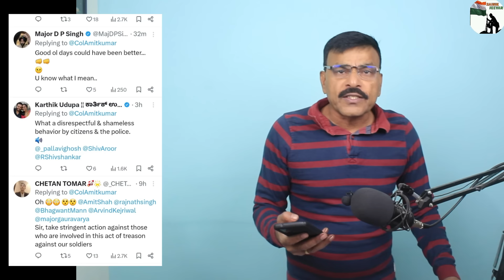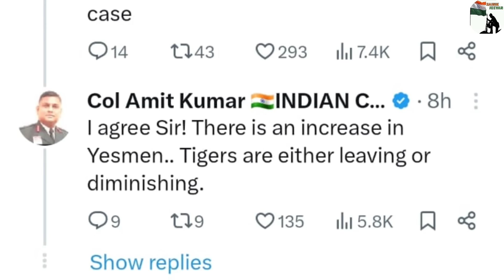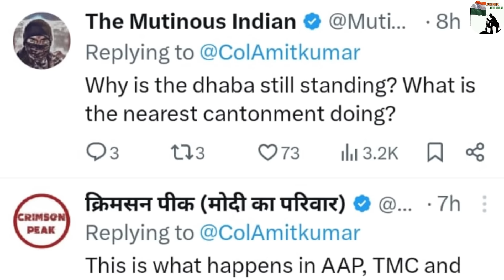शिफूजी जी को आया गुस्सा सेना को जवाब देना आता है और दिया भी,अधिकारी/जवानों पर मीडिया/ नेताओं को शर्म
शिफूजी जी को आया गुस्सा सेना को जवाब देना आता है और दिया भी है, सेना के अधिकारी/जवानों पर मीडिया और नेताओं को शर्मा आनी चाहिए देखें वीडियोFollow the Sainik Jeevan channel on WhatsApp